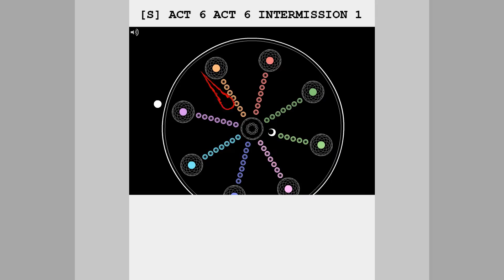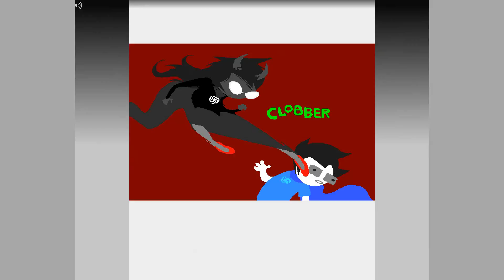[S] ACT 6 ACT 6 INTERMISSION 1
Homestuck Page 6278. Spoilers from then, obviously. This is a recording of the old Flash file run on its own. (The page nowadays has been replaced with an HTML5 version, which has some minor differences. Sorry for the ever so slightly small crop, cutting off the volume icon! :P)

Credits to MSPA / Andrew Hussie for Homestuck and everything in this video. The song is a glitched version of Gold Pilot, by First Turn Fold; you can get it in the album coloUrs and mayhem: Universe A.